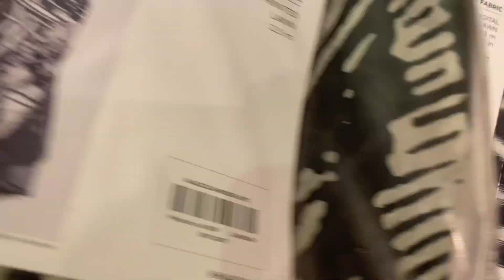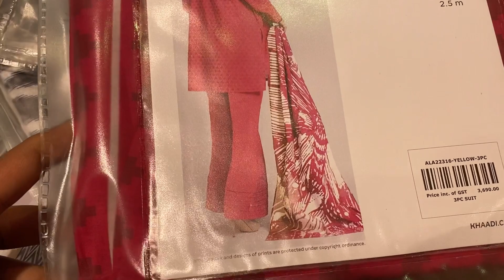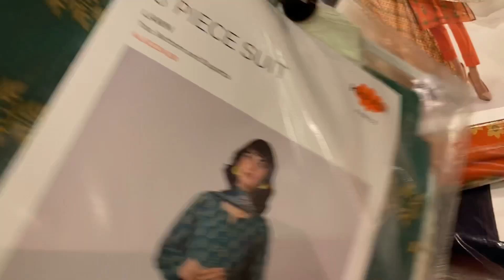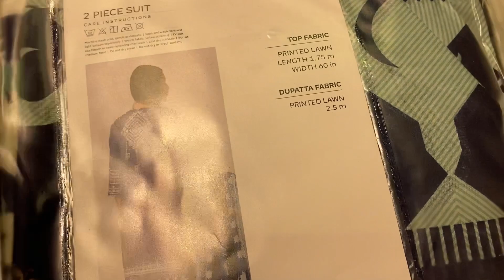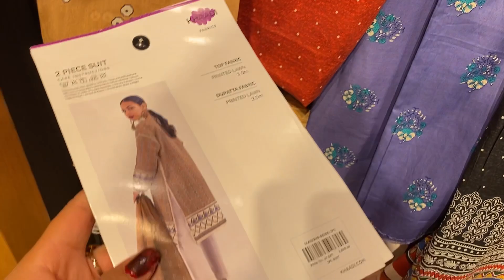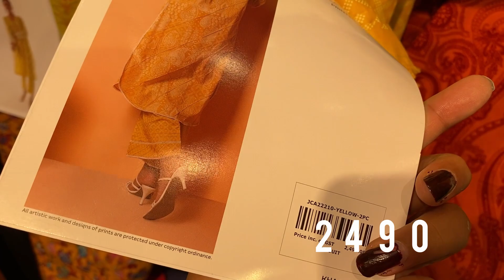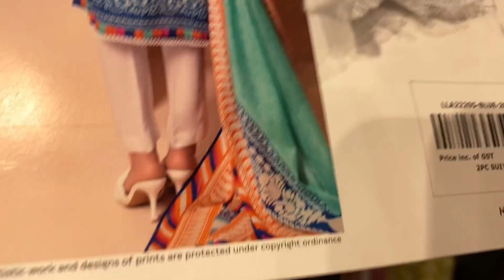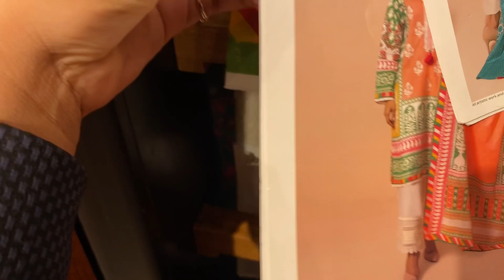Khaadi biggest summer sale Flat 40% 30% 20% OFF 2022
Hy guys,
How are you today in this video I will share
You khaadi biggest summer sale Flat 40%
30 &  20% off 2022 this video is really very informative please watch till end I hope
You will really like my video if you like my
Thanks